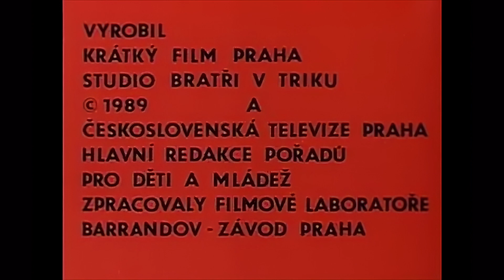Četko i Špagetka - Dadilje (1989), remastered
Četko i Špagetka - Dadilje (1989, Directed by Václav Bedrich), remastered
Klasični crtani filmovi iz davnih vremena sinhronizovani govorom ili subtitlom na nekom od Ex Yu jezika, engleskom i drugim jezicima.

Štaflík a Špagetka - Chůvy (1989, Režisér Václav Bedřich), remastered